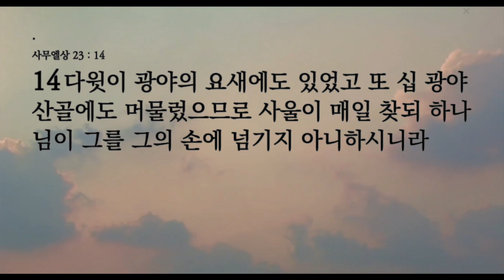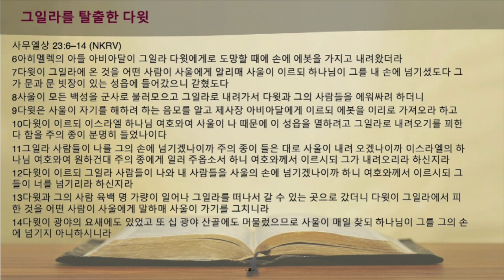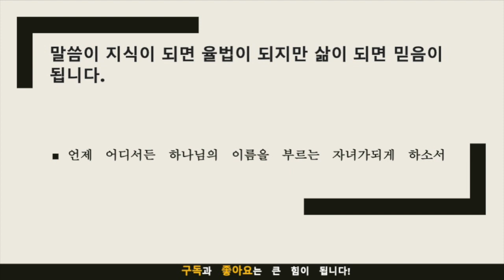묵상노트 ㅣ 급할수록 기도하라(사무엘상 23:6-14)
본문은 다윗이 자신을 찾아 죽이려는 사울과의 싸움과 자신의 미래에 대한 두려움 속에서 하나님을 찾아 인도와 보호를 구하는 이야기입니다. 다윗은 하나님을 믿고 그의 도움과 인도를 받아 사울로부터 보호받게 됩니다. 이를 통해 우리는 위기와 불확실성에 직면할 때 항상 하나님을 신뢰하고 그의 인도를 따라 기꺼이 행동해야 함을 배울 수 있습니다. 또한 하나님은 항상 신실하시며 우리의 유익을 위해 일하신다는 사실을 기억해야 합니다.
음원출처 : 크리스찬 BGM